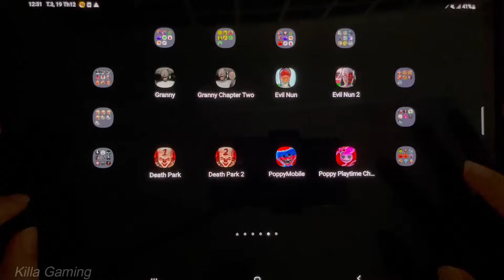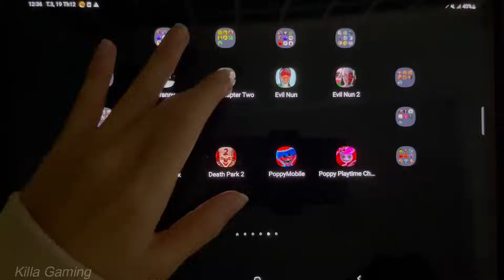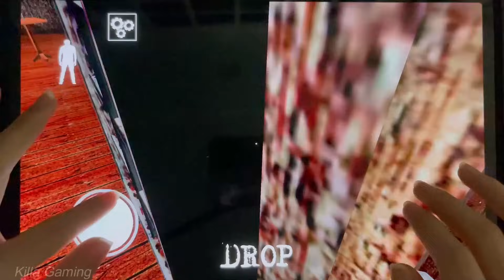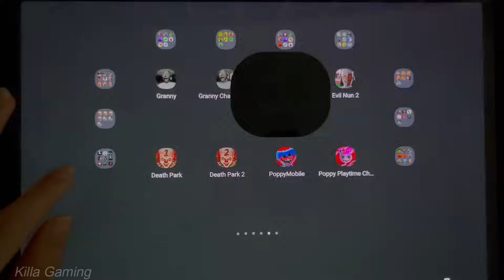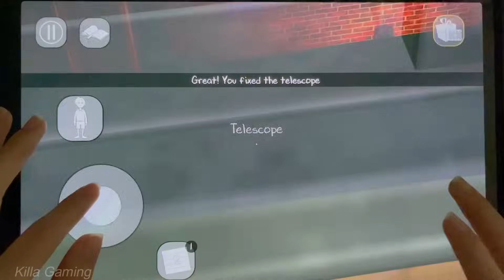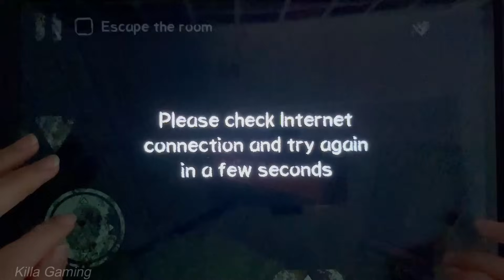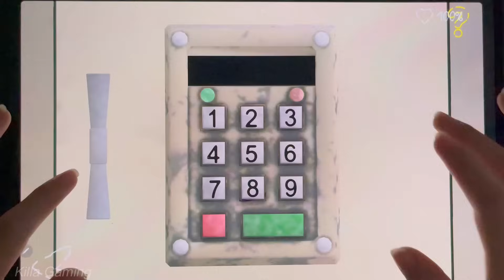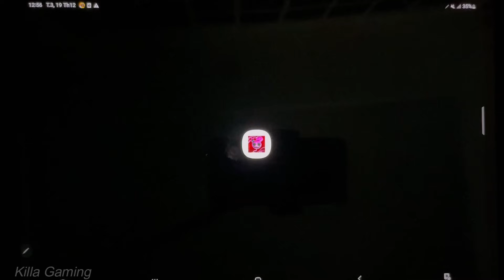Granny Chapter Two, Granny, Evil Nun, Death Park, Evil Nun 2, Death Park 2, Poppy Mobile